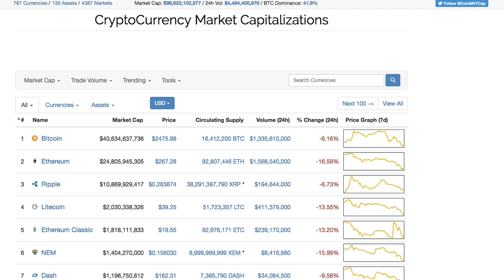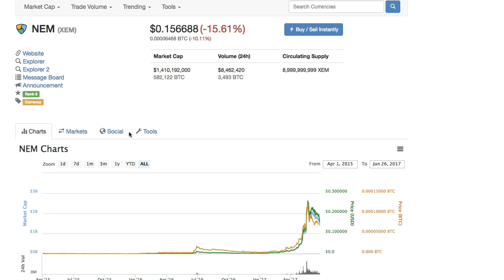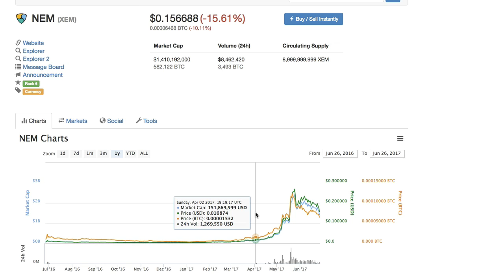Lunes de Ofertas en Criptomonedas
Comentario sobre la baja en los mercados durante el fin de semana.

BitcoinGratis - Coinbase te regala $10 en la compra de $100